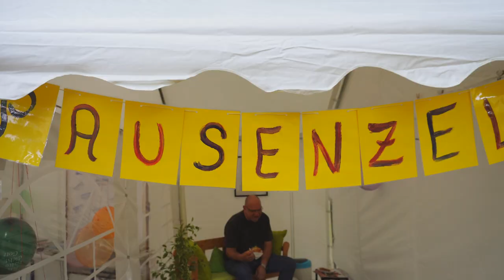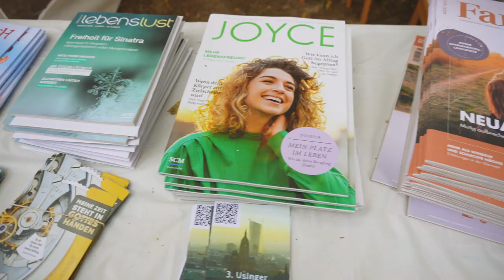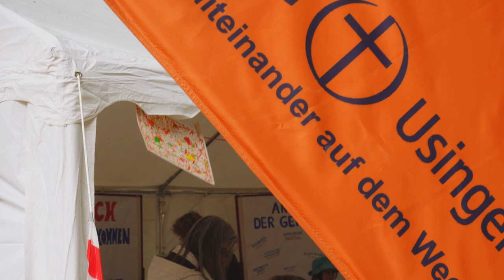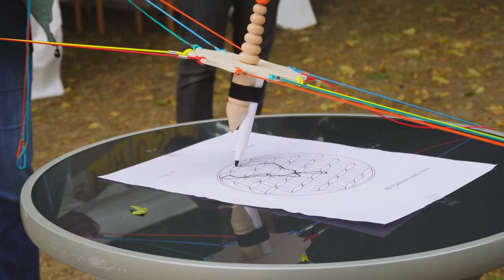FeG Usingen @ Familienfest 2023 – Die Highlights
Unser Stand beim Familienfest im Usinger Schlosspark war dieses Jahr Anlaufstelle für rund 400 Besucher, die beim Murmelbilder-Malen ihre Kreativität entdecken durften oder sich unserer Strippenzieher-Team-Challenge stellen konnten.